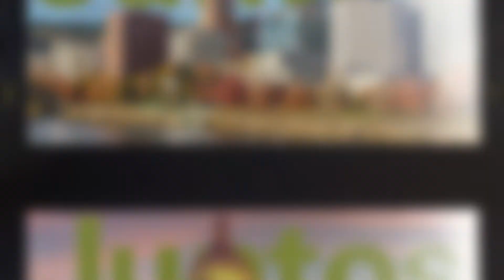Need a "sizzling" Virtual Event video? Ōlea Video does that!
A University virtual event 2020

Song:
"Wild Calling" by Virgil Arles (3:48) Personal
YouTube, 0 - 5,000 Followers Annual